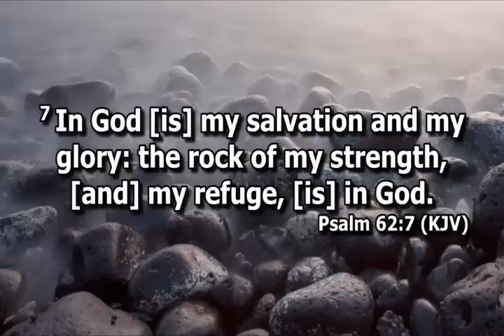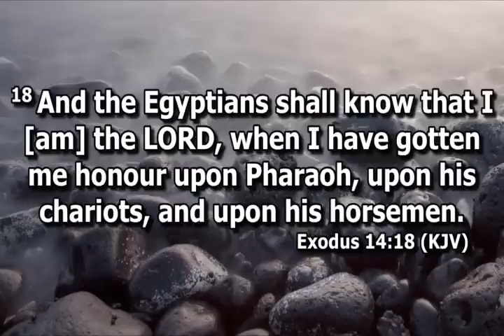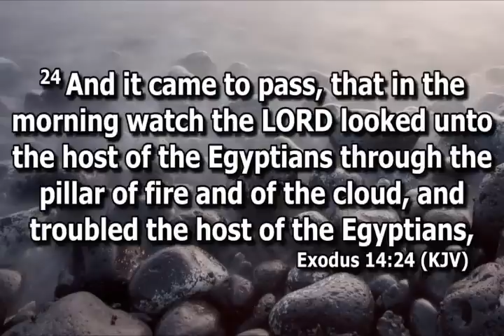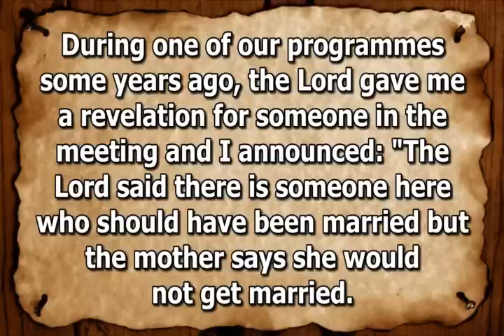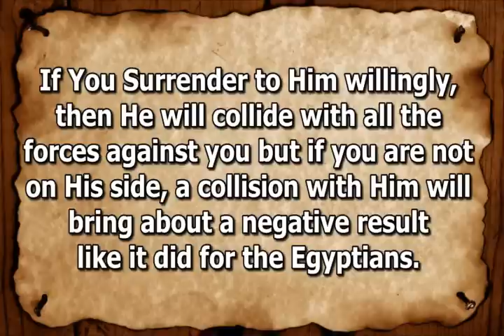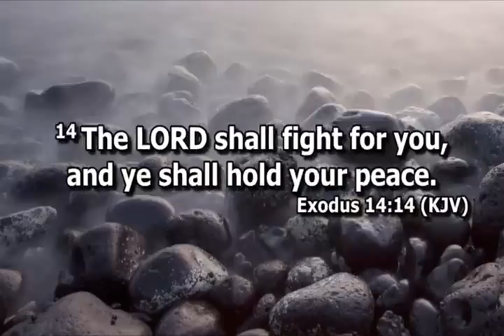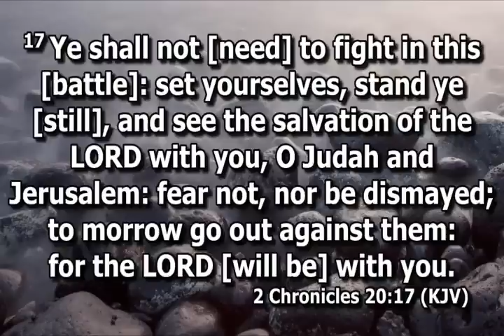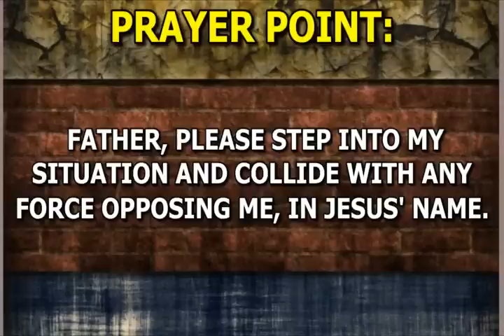Open Heavens Devotional For Thursday 22-06-2023 by Pastor E.A Adeboye (When God Steps In)